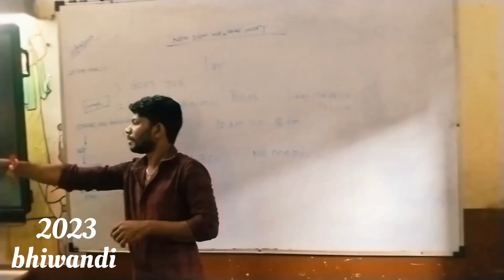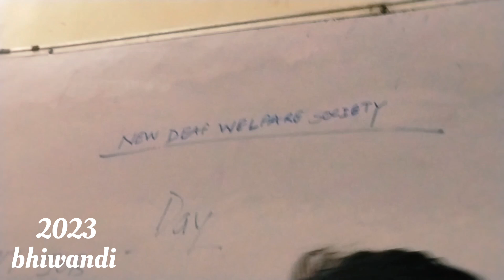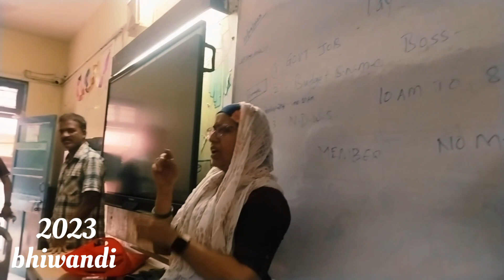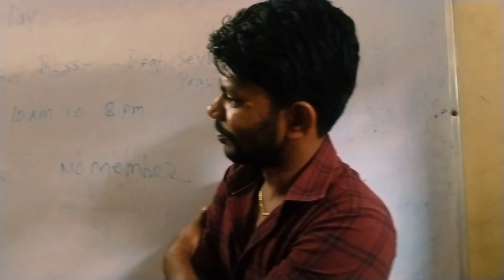All deaf's are gossip and enjoying || sign language